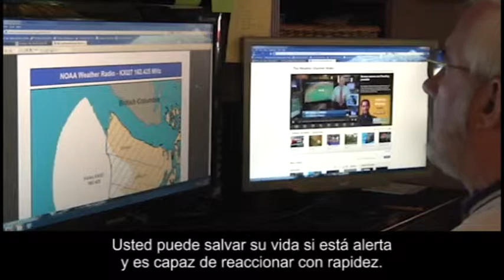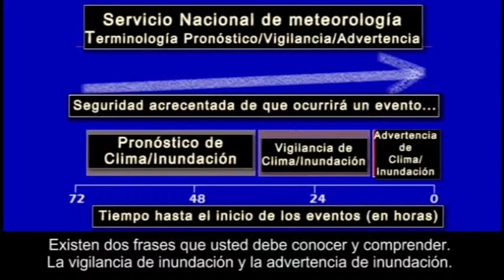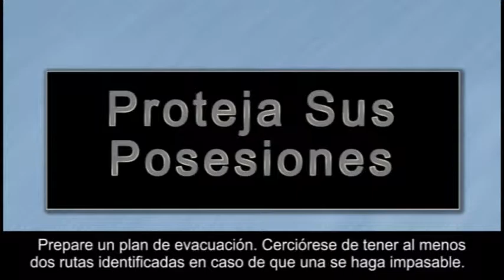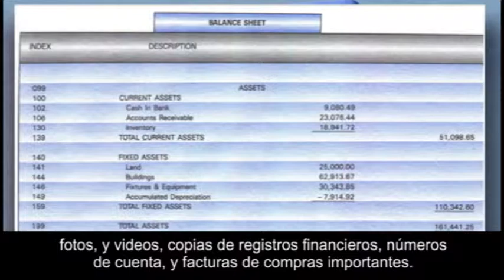How to prepare for a flood (in Spanish)